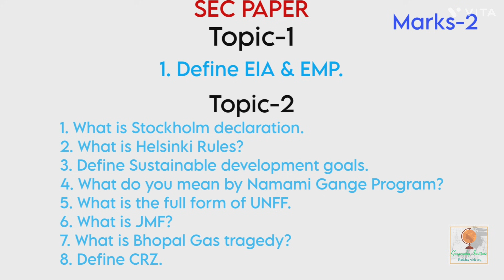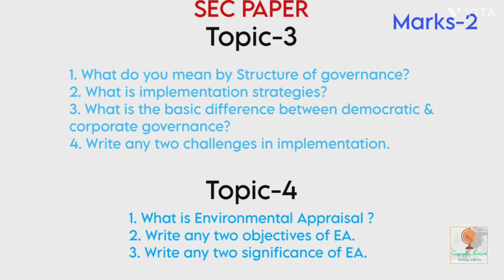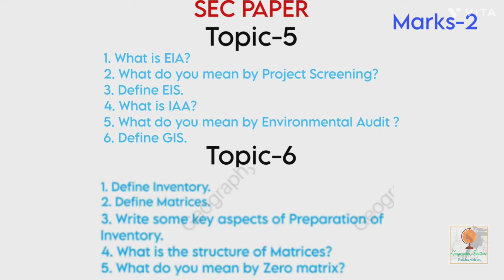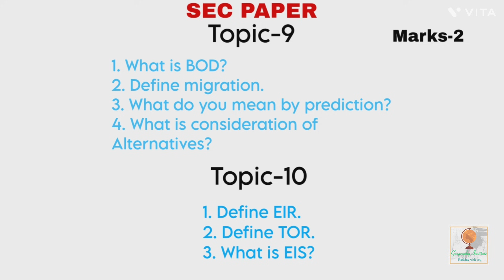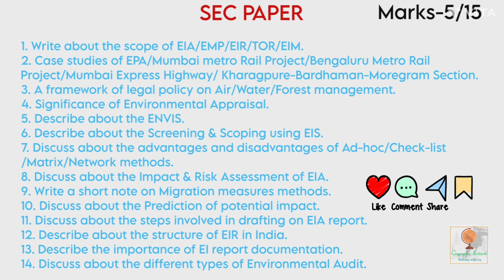Important Questions (SEC PAPER) 3RD sem || By-Sagarika Nag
Here I discuss about the important questions of 3rd Semester Geography Honours candidates of Calcutta University- SEC PAPER  - Environmental Impact Assessment & Environmental Management planning.